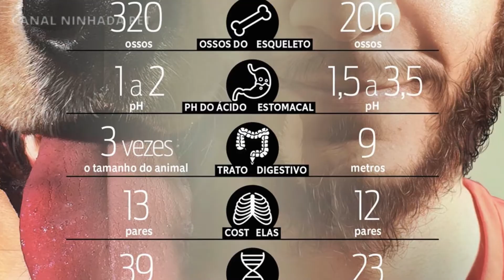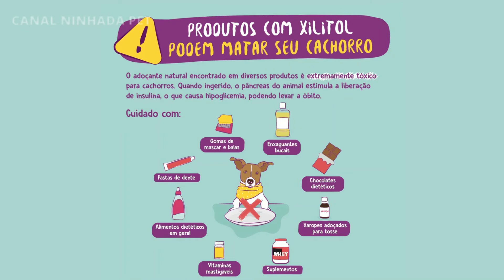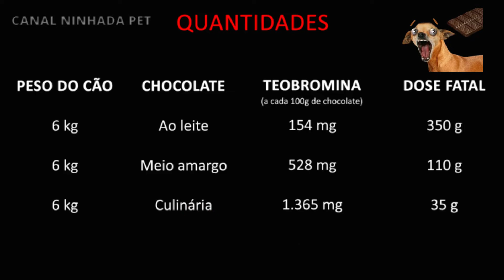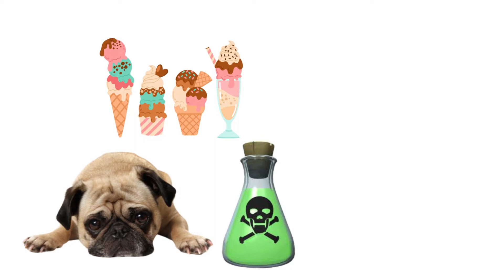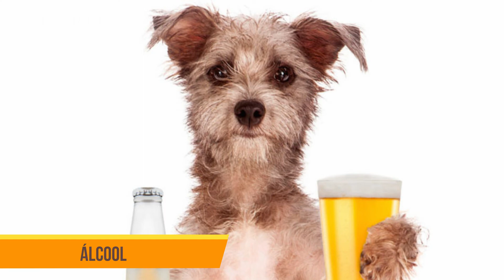10 ALIMENTOS TÓXICOS que podem matar o seu CACHORRO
Olá Petxonados!

🐶 CAMA PET NUVEM / Cama para Cachorro e Gato
As camas são perfeitas para que os momentos de descanso do seu Pet sejam ainda mais prazerosos.

🐶 COMO TREINAR O SEU CACHORRO
Tenha um cachorro calmo, amoroso e obediente.

👉 Sobre o Vídeo:
Especialistas recomendam que você tutor, pai ou mãe de cachorro pare imediatamente de dar estes 10 alimentos humanos que são altamente tóxico para a seu cachorro:

UVAS E PASSAS
XILITOL. MAIS CONHECIDO COMO ADOÇANTE
CHOCOLATE
SORVETE
SOBRAS DO PRATO
CAFEÍNA
ABACATES
ÁLCOOL
BACON